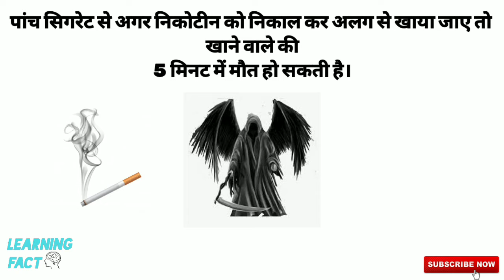Smoking/ धुम्रपान ‌ कितना ख़तरनाक है ,आप भी इससे बचे |LEARNING FACT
धूम्रपान / smoking स्वस्थ के लिए हानिकारक है। आप भी इससे बचे और  किसे करने दे । इस चैनल पर सभी वीडियो Informative video डाली जाती है। हम Learning habits को बढ़ाने में मदद करते हैं ।